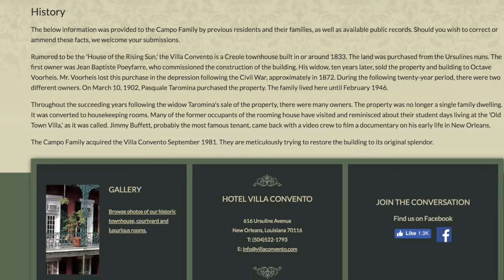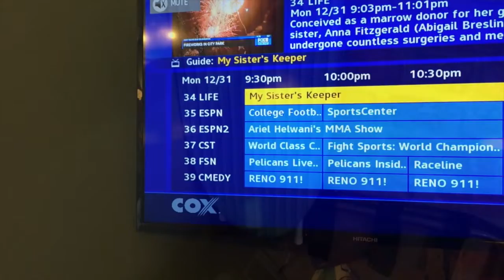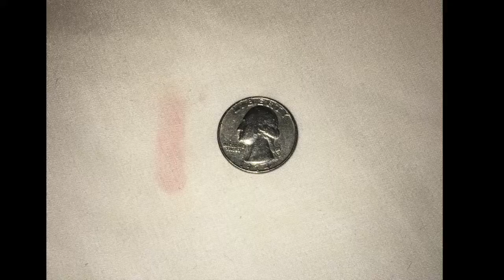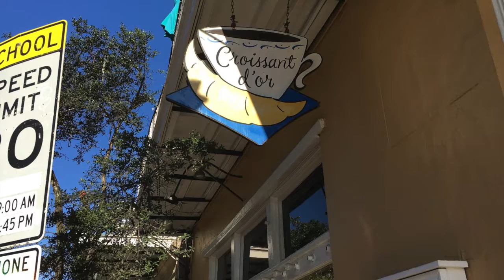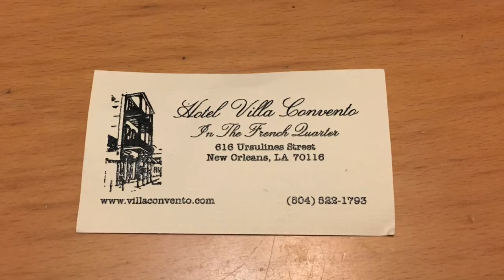Hotel Villa Convento review, New Orleans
The Hotel Villa Convento is located on the east edge of the French quarter, and is owned by the Campo Family.

Footloose Reviews welcomes questions and comments!